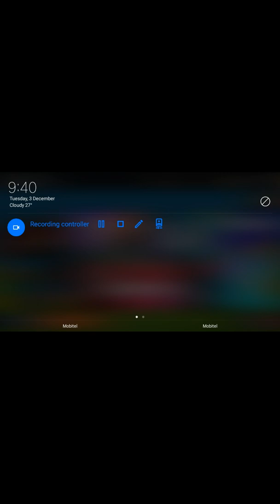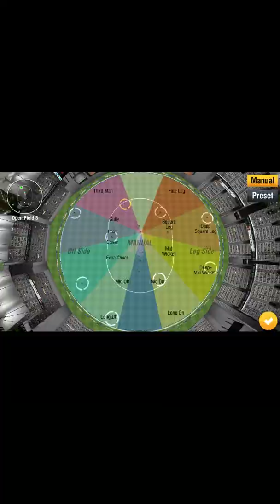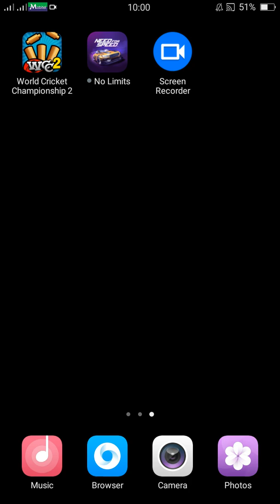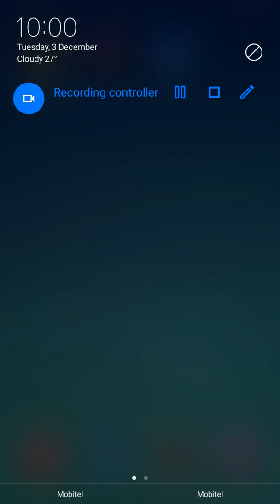WCC 2 gameplay episode 2